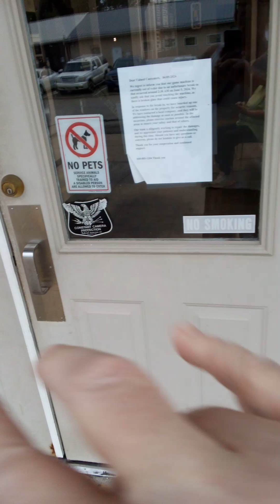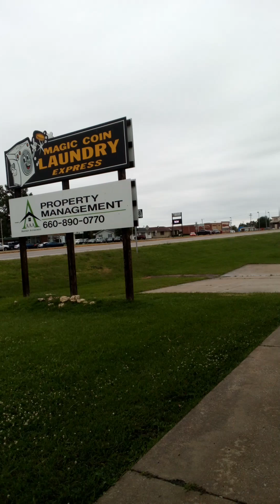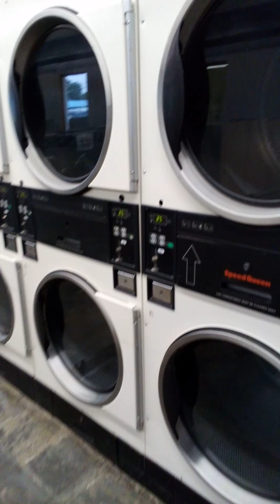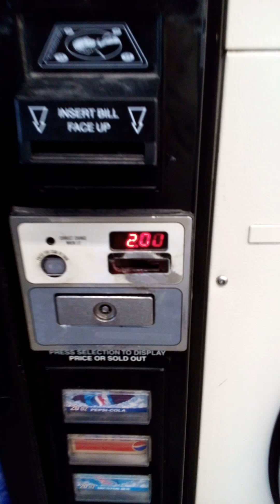LEARNING LIFES LESSONS AT THE MAGIC COIN - JULY 1ST MONDAY AM - THE BIG HOLIDAY 2024 -#2 CHAT - 6616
MAGIC COIN LESSONS BY AL 420 KUSHMAN